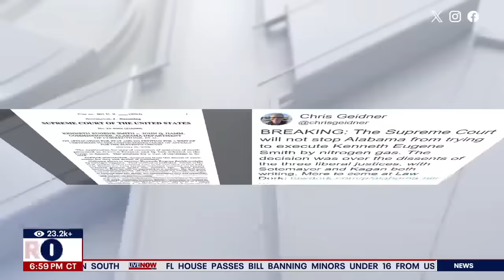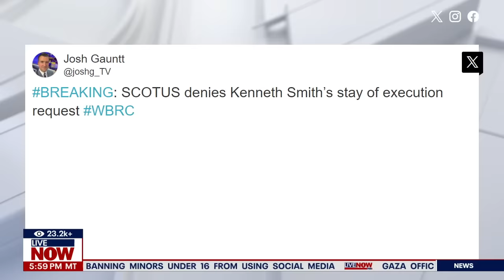Alabama execution: Kenneth Eugene Smith to die in first execution by nitrogen gas | LiveNOW from FOX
The Supreme Court will allow Alabama to kill Kenneth Eugene Smith with nitrogen gas.

It's the nation’s first execution using nitrogen hypoxia and the first execution using a new method since 1982.

Smith’s lawyers have argued that the state is trying to make him the test subject for an untried execution method. The Alabama attorney general’s office said the execution method will render him unconscious within seconds and kill him within minutes

Smith is one of two men convicted in a 1988 murder-for-hire slaying of a preacher’s wife. The other was executed in 2010.